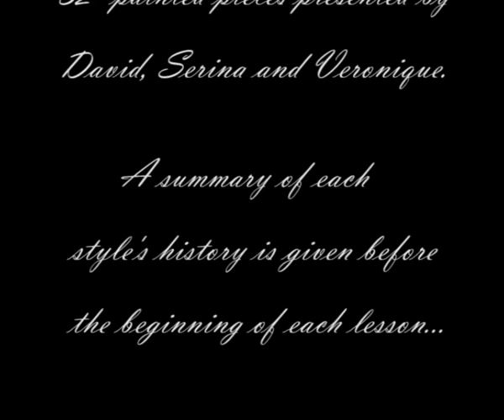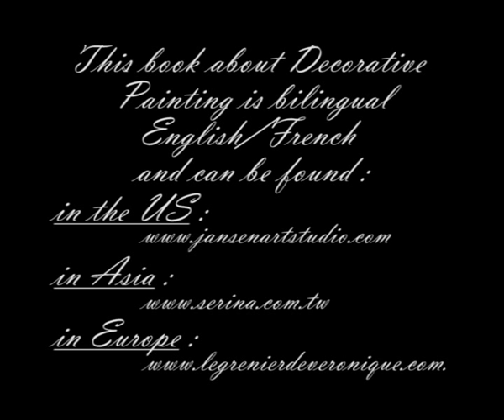Decorating Tin from the French Attic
Video clip presenting  the book "Decorating Tin" on the theme of decoratiive painting on old tin founded in flea markets in France  by David Jansen, Serina Huang and Veronique Marcovitch